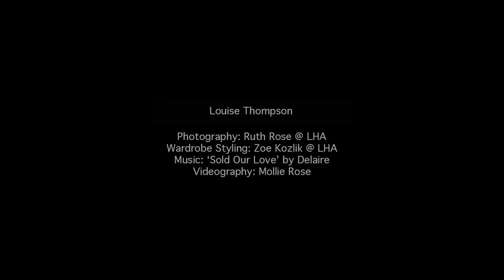LOUISE | FASHION FILM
photographer RUTH ROSE
stylist ZOE KOZLIK
hair and makeup artist + model LOUISE THOMPSON
with thanks to SKETCH LONDON